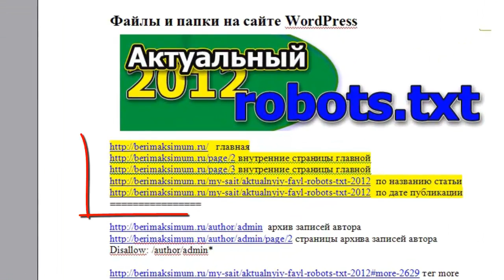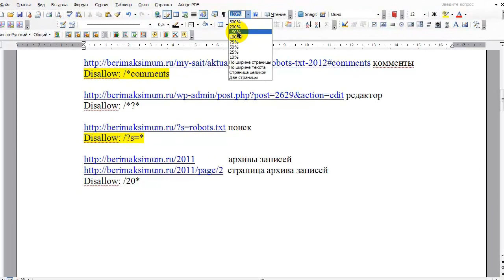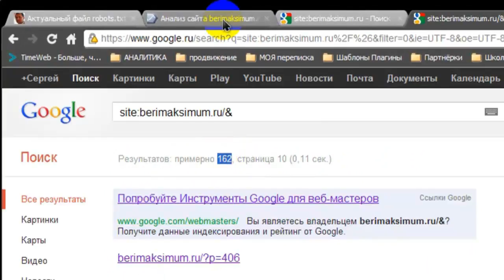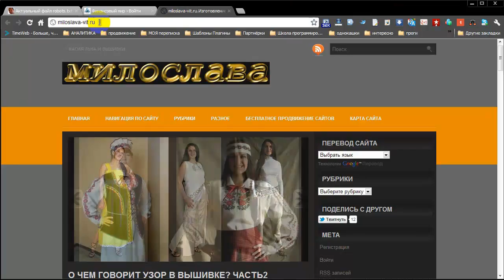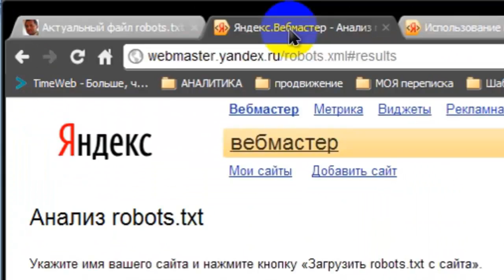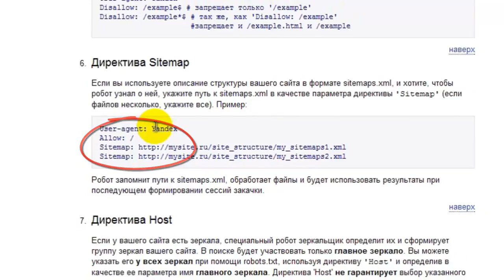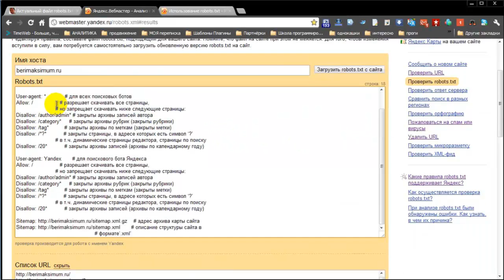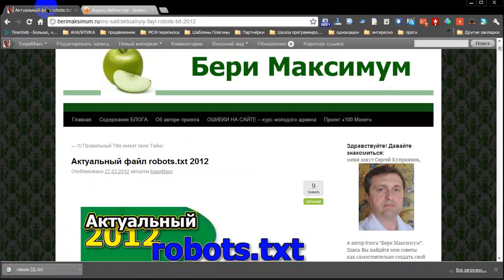Составляем и проверяем robors.txt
Как составить, как залить и как проверить файл robots.txt для сайта на движке WordPress.
Для блога "Бери Максимум".